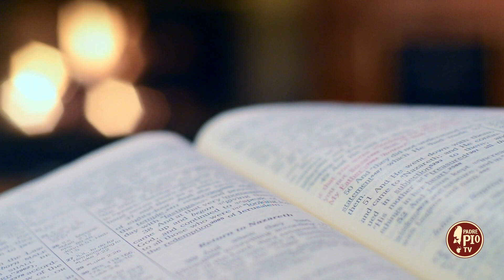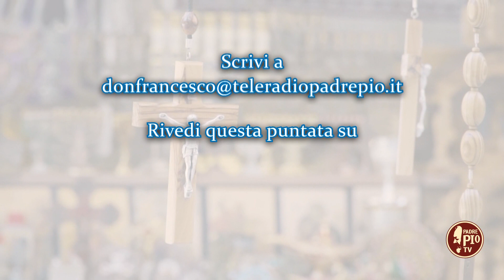Videro il Bambino in braccio a sua Madre (Dritto al Cuore 1 Gennaio 2024)